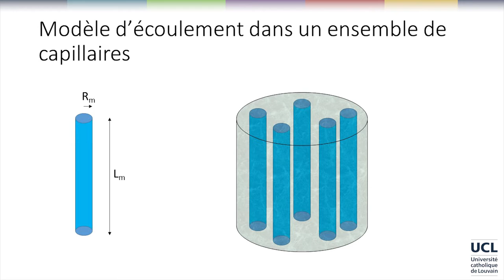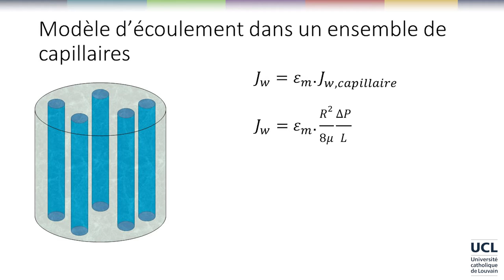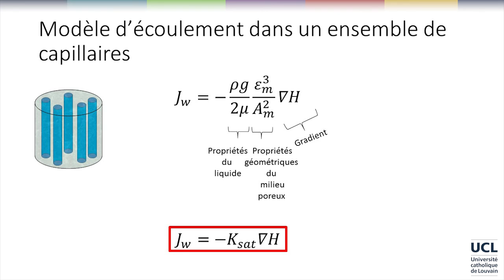42 Ecoulement capillaire